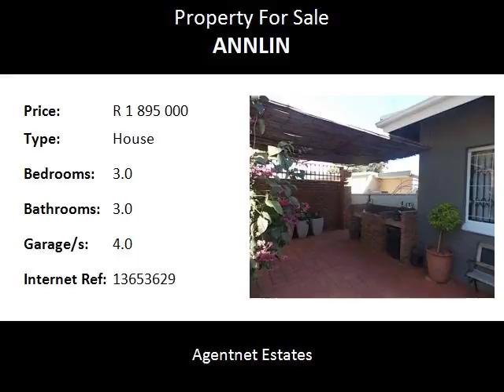3.0 Bedroom House For Sale in Annlin, Pretoria, South Africa for ZAR R 1 895 000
Bedrooms: 3.0
Bathrooms: 3.0
Garages: 4.0
Price: R 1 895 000

Property Description:

LUSCIOUS GREEN GARDEN
wooden floors
parquet floors
beuatiful bathrooms
braai area
outside room - use either as staff quarters or study or for young adult